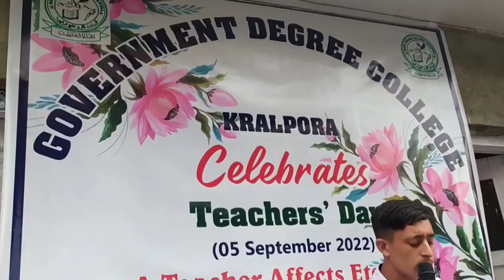Teachers day Celebrated With Great Enthusiasm at Govt Degree College Kralpora Kupwara.